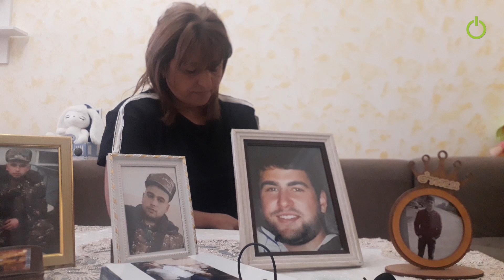Էս ցավը մենակ մերն է, մեզի պատասխան տվող չկա. զոհված զինծառայողի մայր